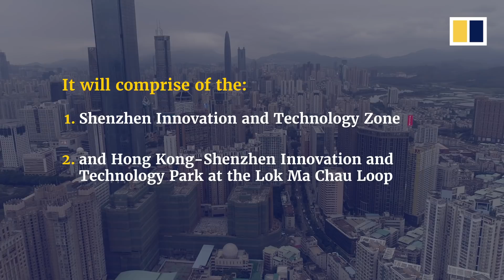Hong Kong leader Carrie Lam delivers 2020 policy address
Hong Kong’s chief executive, Carrie Lam, delivered her fourth policy address on November 25, 2020. Here are some of the key takeaways from her two hour and 15 minute presentation which included over 200 initiatives she proposed for the city in the coming year. Lam delayed her address by more than a month, after she said she needed more time to secure policy concessions from the Chinese central government.